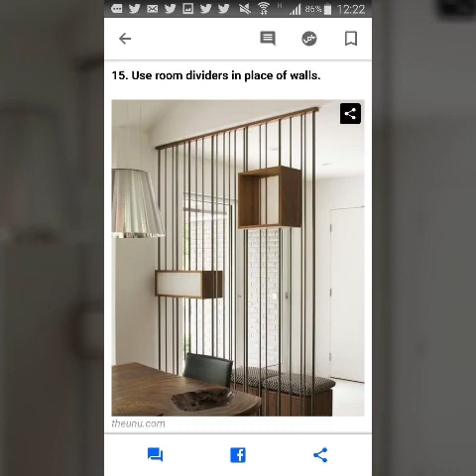Beautiful latest wall partition wooden style and iron style wall partition divider ideas